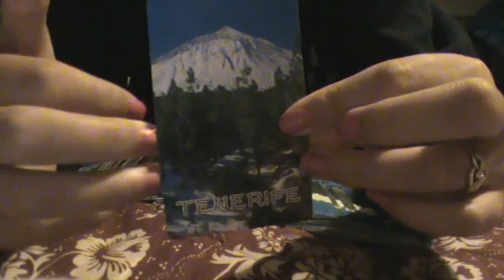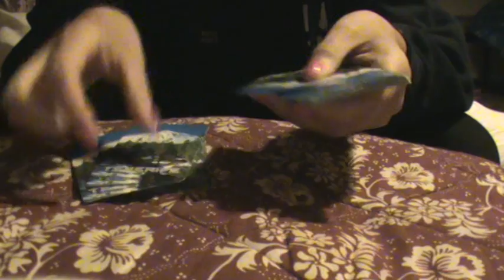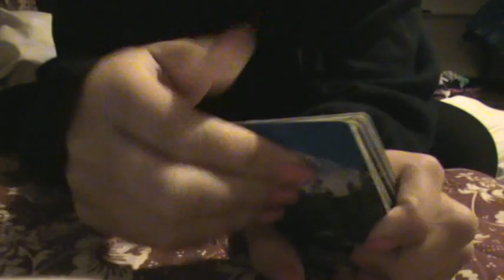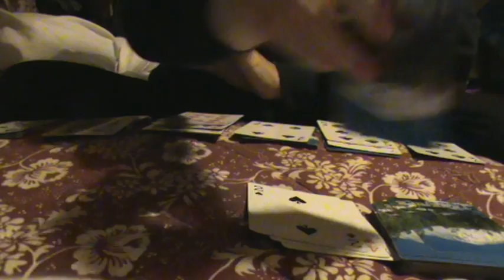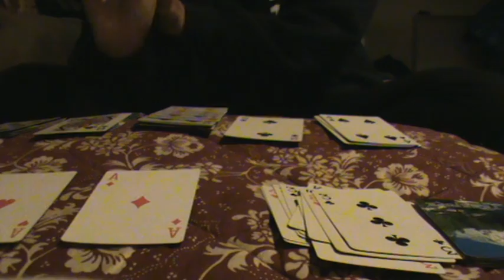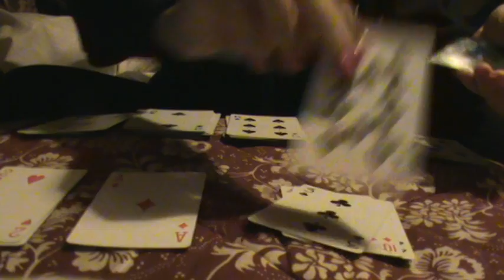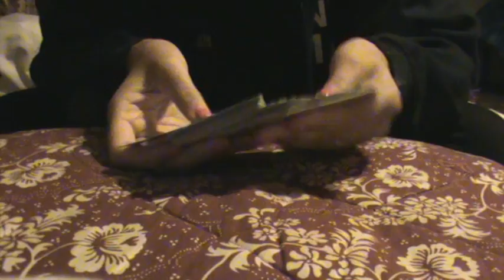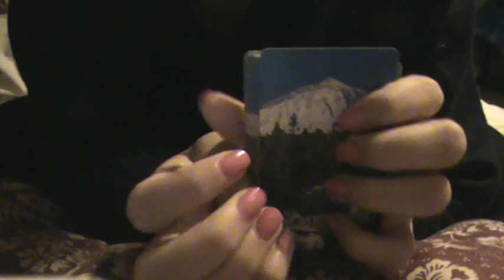*ASMR* Playing with a Deck of cards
Feeling stressed and tired and need to relax?
Just sit with me and take a step back
I know what you want and I got what you need
Your tingle senses are gonna be freed
Some ASMR is what I prescribe